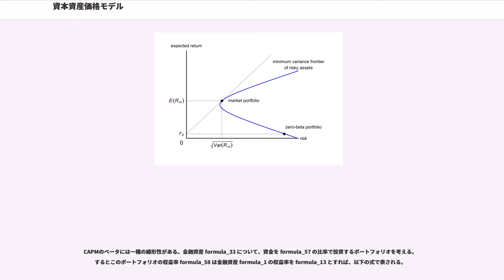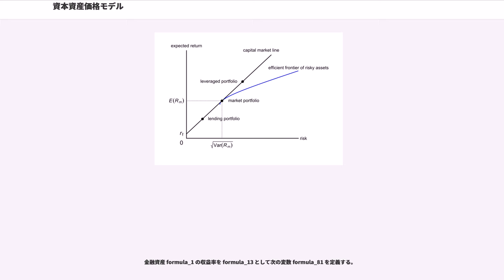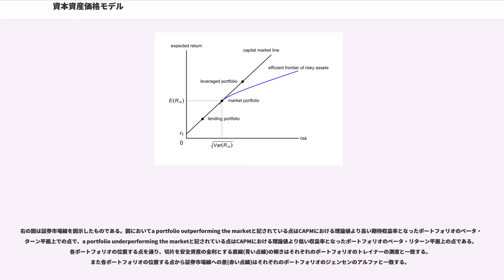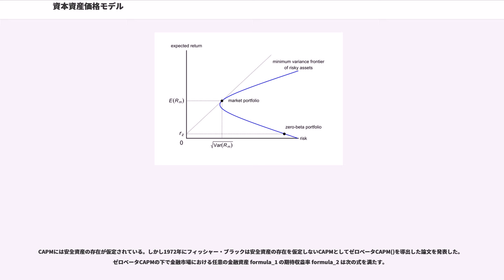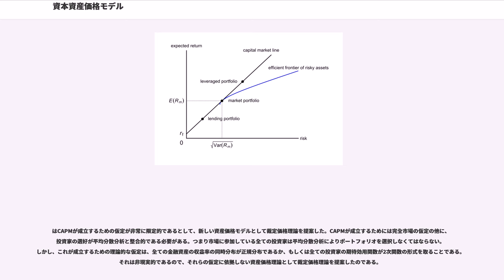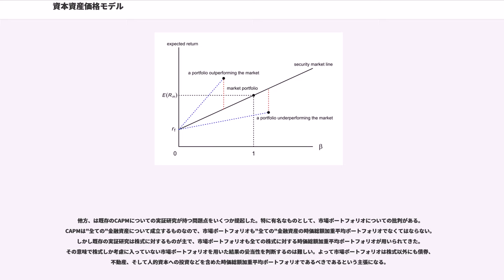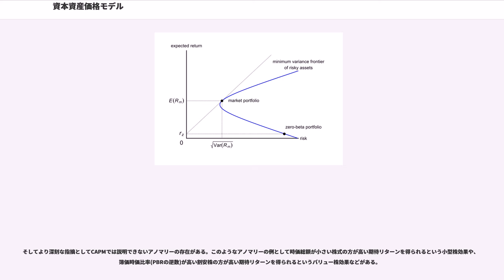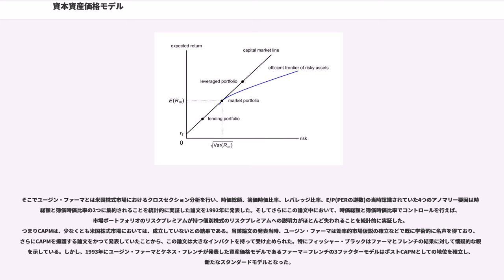資本資産価格モデル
資本資産価格モデル（しほんしさんかかくモデル、、シーエーピーエム、キャップエム）とは、金融資産の期待収益率のクロスセクション構造を記述するモデル。1960年代にウィリアム・シャープ、、により独立に発表された。CAPMの下では金融資産の期待収益率の共変動が市場ポートフォリオ(時価総額加重平均型株価指数)の期待収益率の変動で説明される。後述のようにCAPMに代替する資産価格モデルも多数登場しているが、金融経済学において最も基本的な資産価格モデルの一つであり、CAPMによって定式化された概念は学術研究のみならず金融実務や個人投資の手法等にも広く浸透している。特にウィリアム・シャープはCAPMの導出も含めた資産価格理論研究への貢献により1990年のノーベル経済学賞を受賞している。

CAPMによれば、金融市場における任意の金融資産 formula_1 の期待収益率(期待リターン) formula_2 は次の式を満たす。

ここで

この式の導出については、CAPMの導出(後述)を参照。CAPMの下では全ての金融資産のリスクプレミアムが共通ファクターである市場ポートフォリオのリスクプレミアムと、それに対する各資産固有の感応度であるベータの積で表されることから、金融資産の期待収益率のクロスセクション構造が完全に決定されている。CAPMにより理論上のリスクプレミアムが評価できることから、金融資産の(CAPM上での)適正価格を導くことができ、適正な資産価格の一つの基準として利用することが出来る。

CAPMは現代ポートフォリオ理論の最大の理論的成果と言える。1952年にハリー・マーコウィッツが考案した平均分散分析()と呼ばれる完全市場の下でのポートフォリオ選択理論は金融経済学や数理ファイナンスといったファイナンス理論の端緒となる研究であった。1950年代以前のファイナンスと言えば銀行などの金融仲介機関についての研究が主であった中でのマーコウィッツの研究はあまりに革新的で、彼がシカゴ大学からの経済学の博士号を受け取るのに苦労したという逸話が残されているほどである。その後、平均分散分析と期待効用最大化の関係がジェームス・トービンによって検討され、分離定理()と呼ばれる、ある特定の平均分散的に効率的なポートフォリオ(接点ポートフォリオ)と安全資産への投資比率を変化させるだけで効率的フロンティアを再現できるという定理が示された。このような中で、マーコウィッツによって創始された平均分散分析に基づき、ミクロ経済学の一般均衡としての理論的基礎を持ったモデルとして登場したのがCAPMである。

CAPMは学術的にも実務的にも広く受け入れられ、金融資産、特に株式の期待収益率のクロスセクション構造を記述するスタンダードモデルの一つとしての地位を獲得した。後述のように代替モデルも多数登場しているが、2015年現在において未だにCAPMで現れた概念は幅広く用いられている。実際、証券会社などの情報サービスで各社が推定した株式のベータが参照できる場合が多い。特にハリー・マーコウィッツとウィリアム・シャープはこれらの資産選択理論についての貢献により1990年のノーベル経済学賞を受賞した。

CAPMの導出について述べる。以下の記述はとに基づく。まずCAPMが成立する為に必要な仮定として以下の4点があげられる。

第一の仮定が成立する為には全ての金融資産の収益率の同時分布が正規分布であるか、もしくは全ての投資家の期待効用関数が2次関数の形式を取っているかのいずれかと全ての投資家がリスク回避的であることが成り立たねばならない。

ここで金融市場には formula_18 個のリスク資産と利子率 formula_5 の安全資産、そして formula_20 人の投資家が存在するとしよう。任意のリスク資産 formula_1 についてその収益率を formula_13 とすると、第 formula_23 投資家の期待効用を最大化する平均分散的に効率的なリスク資産への投資比率ポートフォリオ formula_24 は次の連立方程式の解となる。

ここで formula_26 は0ではない各投資家に固有の係数である。リスク資産 formula_1 の時価総額を formula_28 とし、投資家 formula_23 の初期資産を formula_30 とすれば、需給一致の条件から

となる。よって金融市場の全てのリスク...